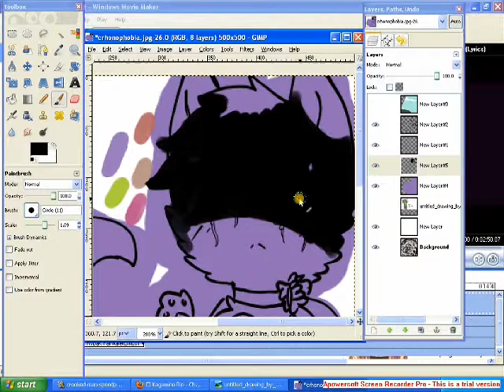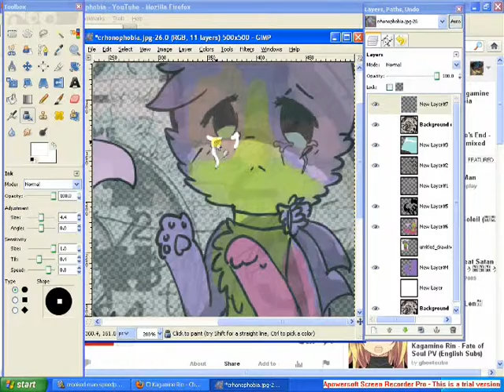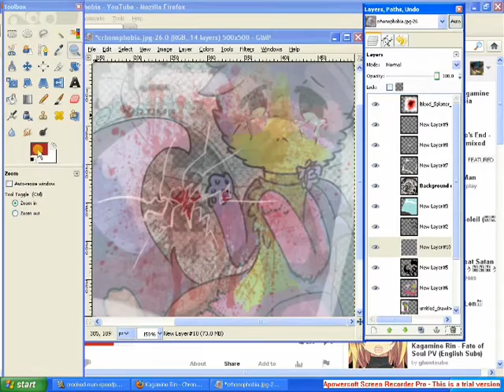chronophobia speedpaint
HAPPY EARLY HOLLOWEEN!!